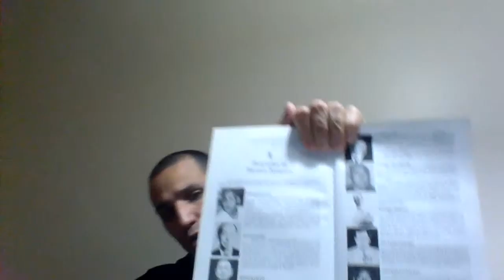Os mestres do Aikido - aula teórica 5 - Quarentena, 07 de abril de 2020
Abordo nesse vídeo breves e rápidos relatos sobre diversos discípulos do fundador do Aikido e também de mestres atuais, que iniciaram seus treinos nos anos 70, após a morte do Aikido. Por ter tido alguns problemas na live, acabei não seguindo o roteiro previsto, além de ter esquecido ou falado bem pouco sobre diversos nomes importantes na história do Aikido. Como explico no vídeo, não abordo a história do Fundador Morihei Ueshiba, nem do Kisshomaru Ueshiba e do Moriteru Ueshiba, pois creio que eles são de conhecimento geral de todos. Segue a lista dos nomes:
Isamu Takeshita
Yoichiro Inoue
Kenji Tomiki
Hajime Iwata
Minoru Mochizuki
Aritoshi Murashigue
Rinjiro Shirata
Gozo Shioda
Yoshio Sugino
Takako Kunigoshi
Takuma Hisa
Bansen Tanaka
Koichi Tohei
Kisaburo Osawa
Shigenobu Okomura
Kansho Sunadomari
Fukiko Sunadomari
Hirokazu Kobayashi
Morihiro Saito
Hiroshi Tada
Sadateru Arikawa
Seigo Yamaguchi
Masahiro Nakazono
Michio Hikitsuchi
Shoji Nishio
Hiroshi Isoyama
Nobuyoshi Tamura
Masamichi Noro
Akira Tohei
Yasuo Kobayashi
Yoshimitsu Yamada
Yoshio Kuroiwa
Kazuo Chiba
Mistunari Kanai
Seichi Sugano
Seijuro Masuda
Masando Sasaki
Nobuyuki Watanabe
Andre Nocquet
Mitsugi Saotome
Masatake Fujita
Norihiko Ichihashi
Morito Suganuma
Seishiro Endo
Kenji Shimizu
Terry Dobson
Mary Heiny
Ichiro Shibata
Masatoshi Yasuno
Shoji Seki
Koichi Toriumi
Tsuruzo Miyamoto
Christian Tissier
Yoshiaki Yokota
Hayato Osawa
Shiguemi Inagaki
Yukimitsu Kobayashi
Shigueru Sugawara
Etusji Horii
Takeshi Kanazawa
Takanori Kuribayashi